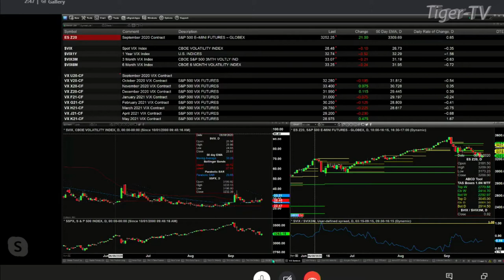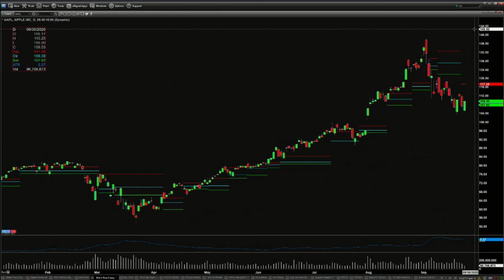September 24th, 1PM Market Update on TFNN - 2020